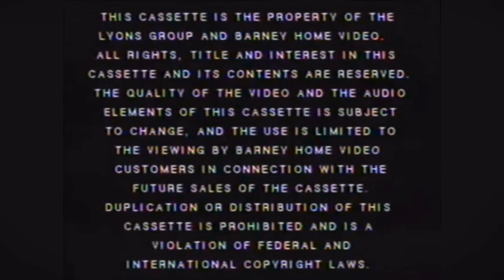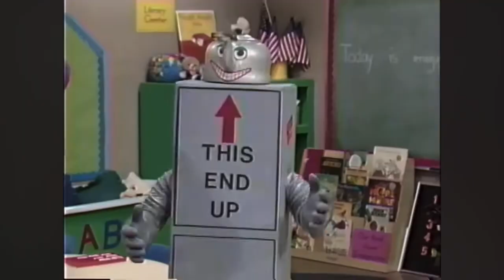Here comes! Opening to The Complete First Season (Tape 2, Episode 1) (Demo Version)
Daniel Juravsky will upload now is: Opening to Barney & Friends: The Complete First Season (Tape 2, Episode 1) (Demo Version) is now. from copy from my video.